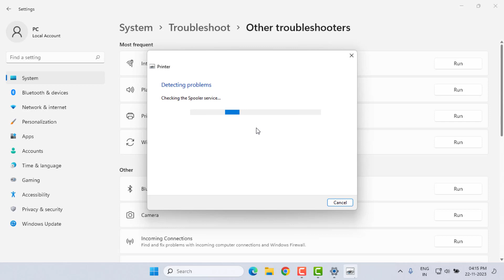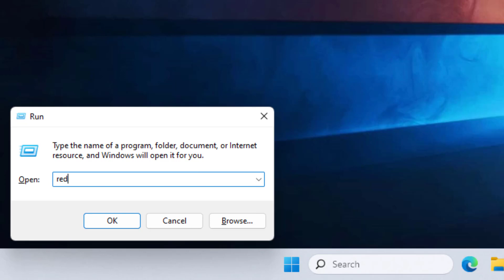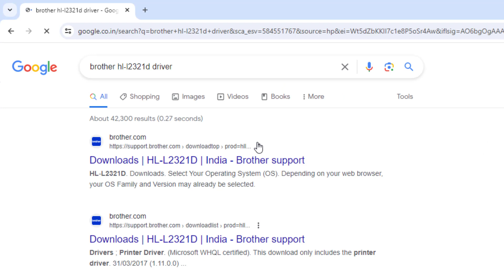How to Fix Printer Error 0x00000bcb | Printer Error in Windows PC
Best Recommendations
How to Turn Off Calculator | Calculator Tips & Tricks